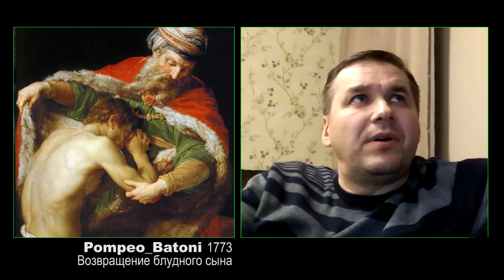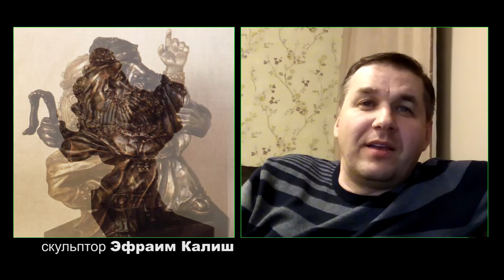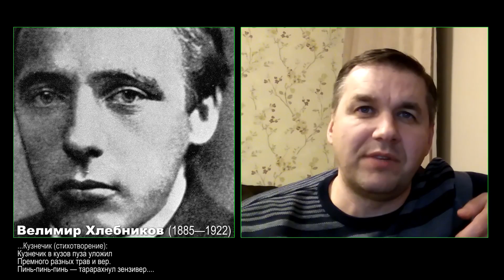ТВОРЧЕСТВО ДУХА | Роман Усачев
Пастор, журналист Роман Усачев, размышляет о творческом потенциале человека, дарованном ему через Духа Святого (РУАХ а-КОДЕШ). В нем великая сила творения, но и как во всяком творчестве - риск и опасения. О том, какие препятствия встают порой на нашем пути в этом сотрудничестве с Духом Божьим. (Роман Усачев пастор общины "Краеугольный Камень", г.Казань. Россия)
В видео использована музыка израильского композитора Даниэля Круглова.